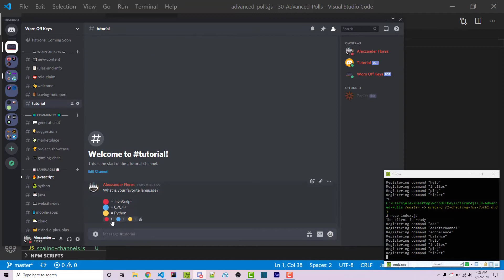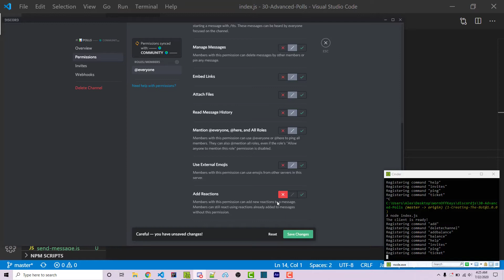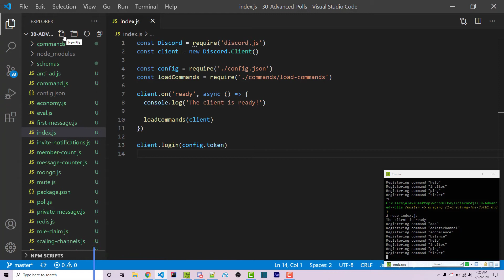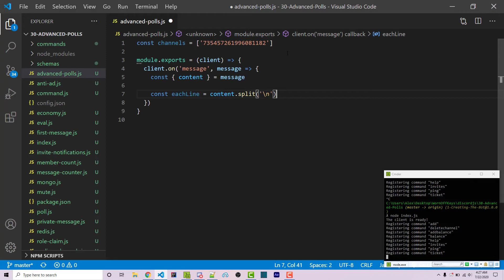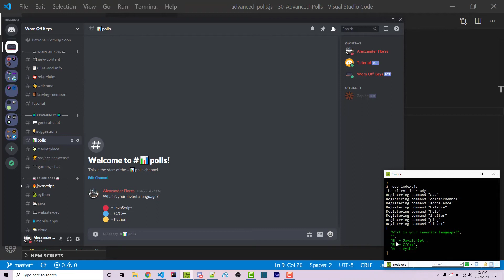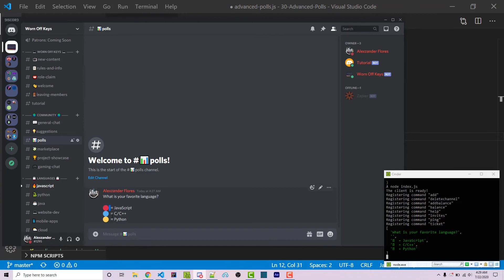Discord JS Advanced Polling Channel (2020) [Episode #30]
🕐 Timestamps:
00:00 Introduction
00:58 Creating the polls channel
02:02 Creating our advanced polls feature
05:41 Outro